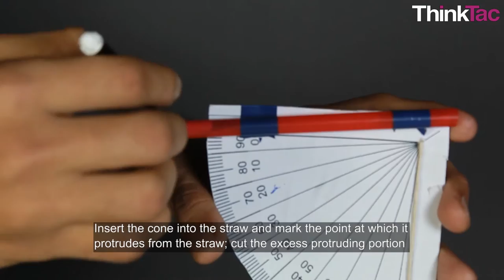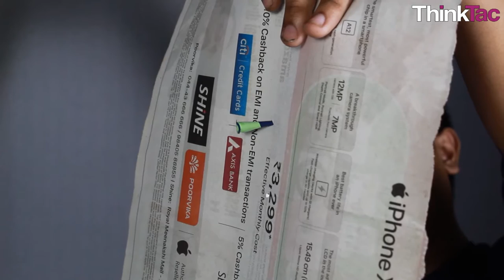Force & Pressure - Paper Projectile | ThinkTac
Using a piece of fat straw, a launch-angle measuring device called a sextant, and some paper darts, we launch the paper darts by blowing them through the straw to see what impact they make on a newspaper screen!